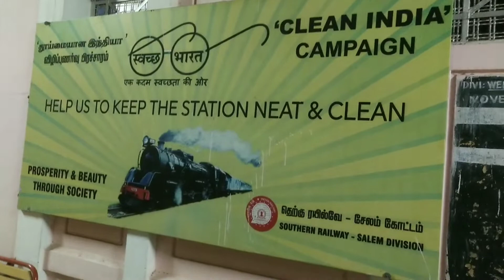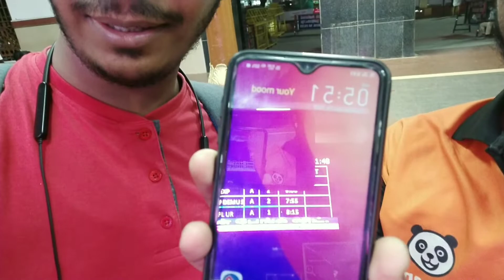Journey Started From Bangalore To Nagore